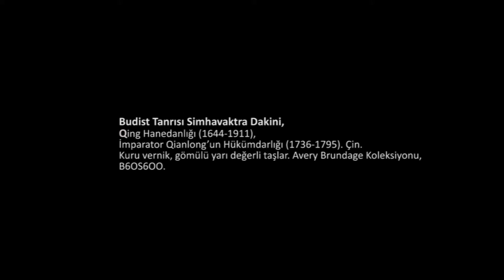Budist Tanrı Simhavaktra Dakini (Sanat Tarihi / Asya Sanatı)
The Buddhist deity Simhavaktra Dakini